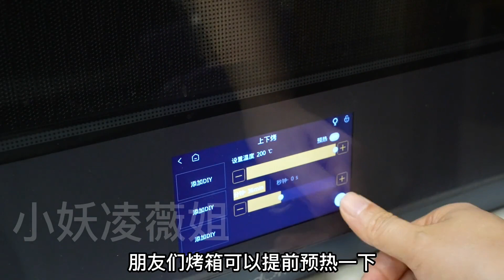脆皮五花肉最简单好吃的做法，秘制配方告诉你，学会可以开店